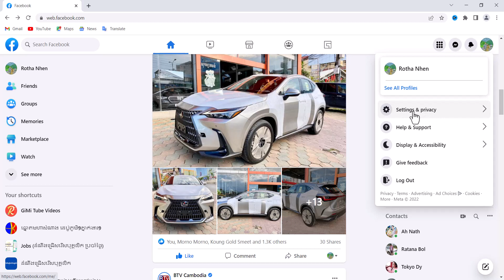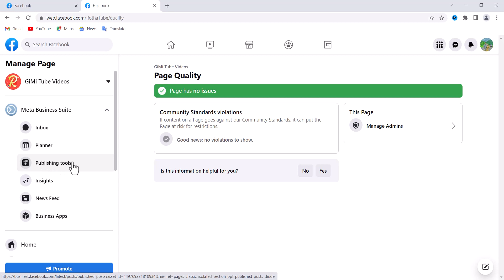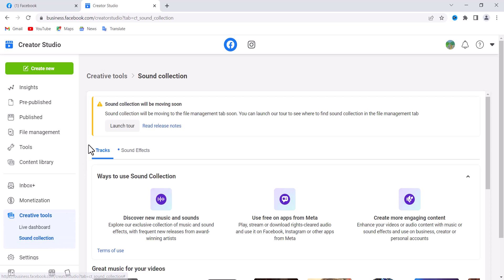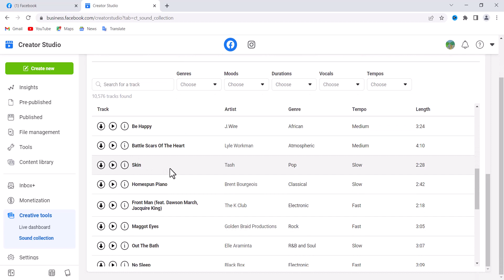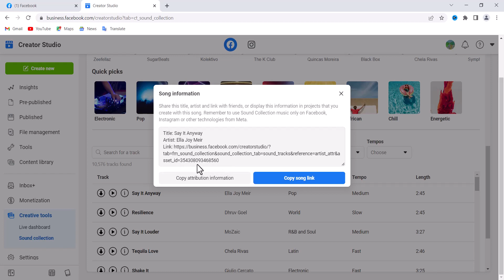របៀប Download free Sound Collection from Facebook 2022